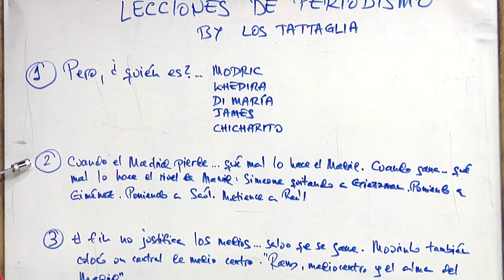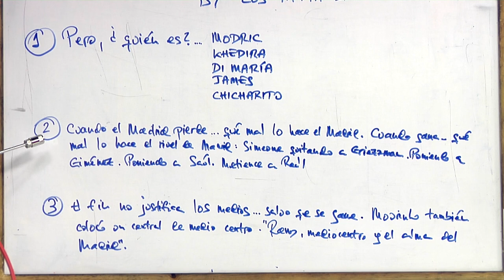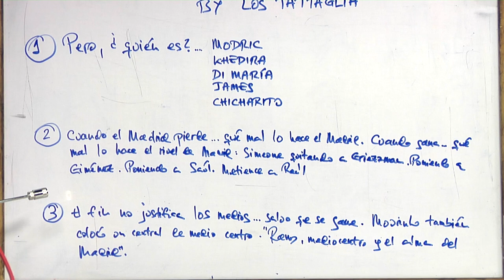Lecciones de periodismo con los Tattaglia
Juanma Rodríguez, autor del blog 'El penúltimo raulista vivo', realiza su particular análisis del partido que enfrentó al Real Madrid y al Atlético de Madrid en Champions poniendo el foco en Chicharito.